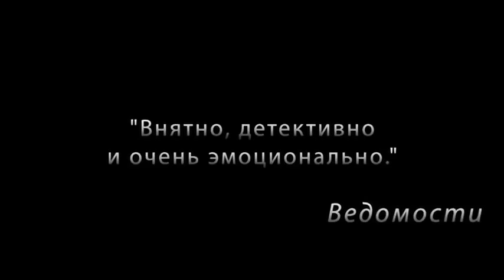Фильм Ходорковский (русский трейлер 2011г.)